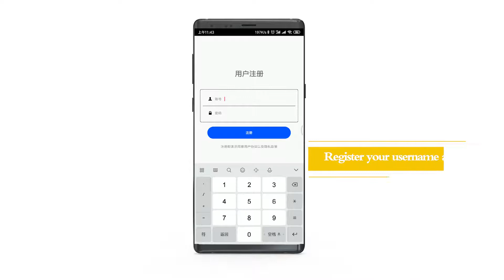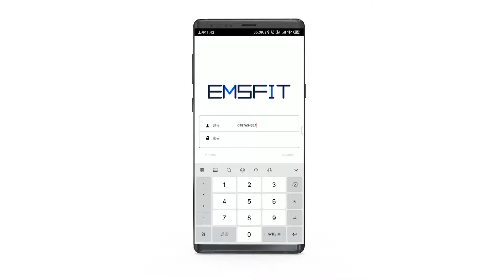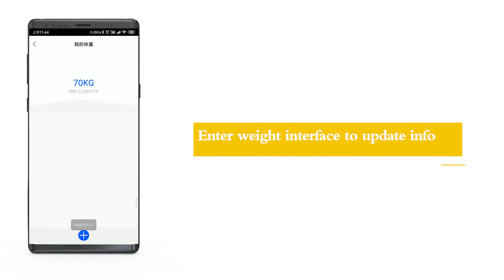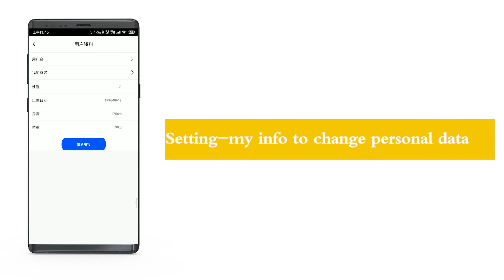BODYTECH905 operation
ems technology fitness
ems 20 minutes
ems muscle training
ems weight training